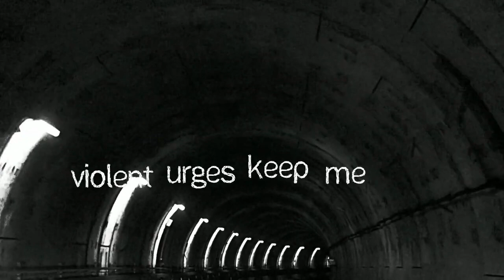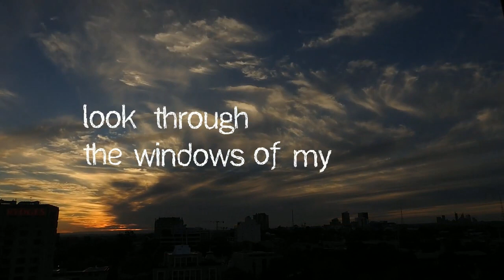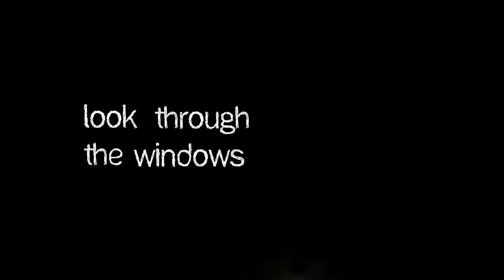Carnage Alpha - Windows (Official Lyrics Video)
The official promotional lyric video for the song "Windows" by CARNAGE ALPHA.
The song is the first track taken from the debute album "From There to Oblivion" released through WormHoleDeath Records.

CARNAGE ALPHA, a metal band from Sweden, mixes the madness that comes out from the duo Fredrik Croona (Cynical Existence, Curse Of Eibon, Menschdefekt, ect.) and Mathias Back (Curse Of Eibon, Reek, Fimbultyr, ect.). Their influence in the project comes from all over metal and industrial music trying to mix many elements.